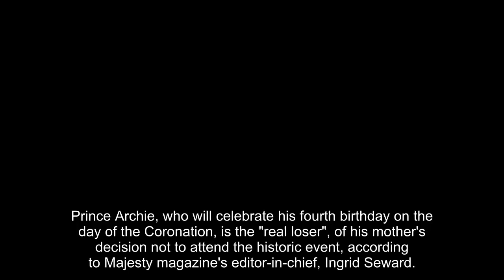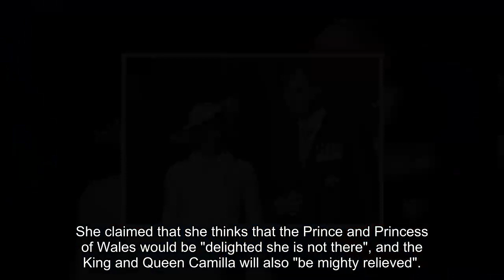Why Prince Archie is the 'real loser' from Meghan Markle's Coronation snub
Prince Archie, who will celebrate his fourth birthday on the day of the Coronation, is the "real loser", of his mother's decision not to attend the historic event, according to Majesty magazine's editor-in-chief, Ingrid Seward. On Wednesday, the Palace confirmed that Prince Harry will be attending the historic event alone, without his wife and two children in tow.

Ms Seward told the Mirror: "How exciting it would have been to see soldiers, carriages and horses of his grandfather's armies.

"What a shame Archie was denied the opportunity however hard for his parents."

The royal expert said that the couple would have had a big enough team to both attend the King's big day with their two children.

She said: "However pathetic when you have a team of helpers, Meghan can still use the excuse of Archie's fourth birthday to avoid crossing the Atlantic to be ridiculed, by both the Royal Family and the Brits."

Despite not being working royals anymore, Ms Seward claimed that being left out of the balcony line would have caused Meghan embarrassment and been a "terrible insult" - f